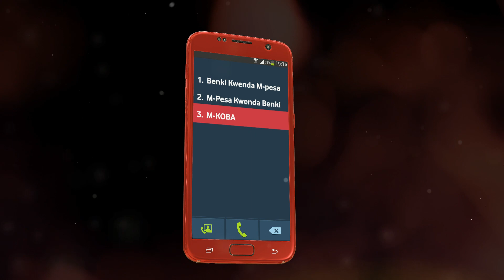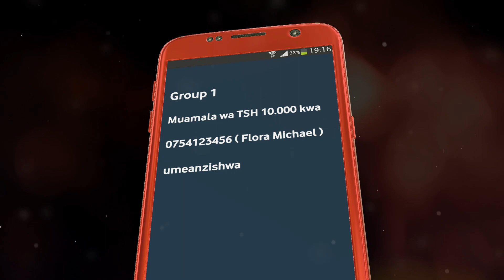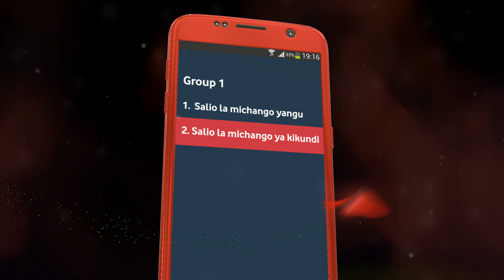M KOBA FAMILIA & MARAFIKI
M-KOBA inakupa nafasi ya kuendesha kikundi chako cha Familia au marafiki kwa urahisi kiganjani kwa kufuata hatua hizi. Kuanzia kwenye kuongeza wanachama, kuchangia na hata kuhamisha Fedha. Piga *150*00# - Chagua Huduma za kifedha - Chagua M-KOBA.